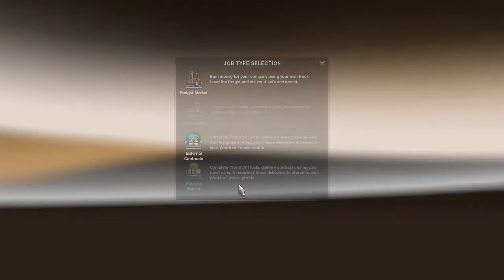ETS2 Indonesia: Evonext GT MB OH 1830 || Sheffield-Birmingham || Passenger Special Transport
This time I'm trying to complete a travel from Sheffield to Birmingham by using Evonext GT with chassis of Mercedes-Benz OH 1830. We are escorted again! Sorry about any lag happens.

Unit: Bus
Body: Evonext GT by New Armada
Chassis: Mercedes-Benz OH 1830
Nickname: Zatanna Zatara

Download these files from the link:

This mod is compatible with Mod de Passageiros Mapa Original by EAA TEAM and losevo58 for V1.36.

Remember, when you use Passenger Special Transport, please add this credit 'Passenger Special Transport by M. Iqbal I.' without apostrophe.

Like if you like it and share publicly so everyone can use it.